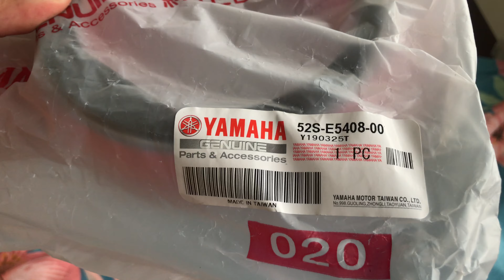在家5分鐘輕輕鬆鬆更換SMAX/FORCE155 傳動過濾芯